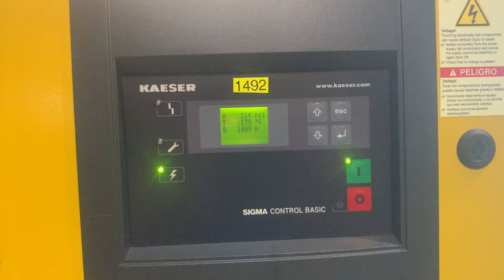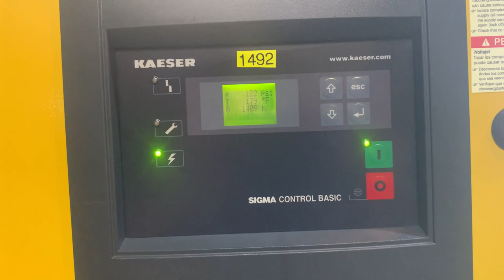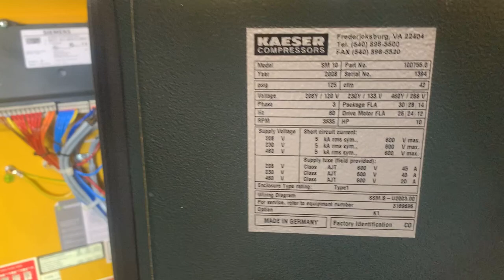1492 10hp Kaeser